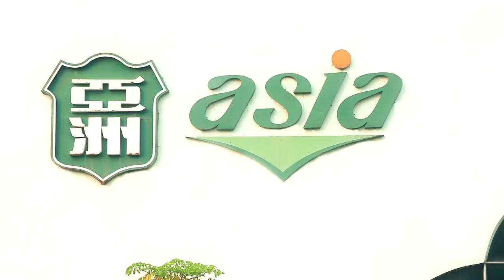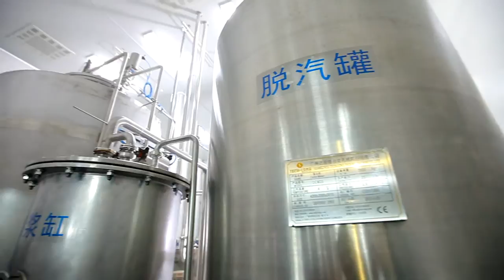CSD COMBI LINE 30,000 BPH